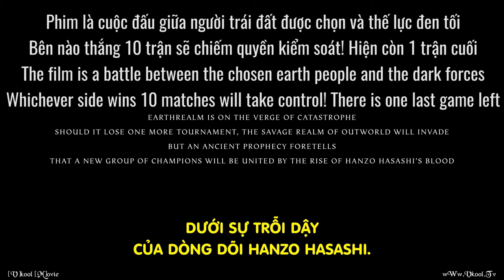Review đánh giá phim Mortal Kombat 2021 xem hay không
Sau bài review về phim Godzilla vs Kong được nhiều bạn quan tâm, nay mình làm tiếp mục review phim cũng hot không kém là Mortal Kombat. Dòng phim chiến đấu rất nổi tiếng qua trò chơi, phim ảnh từ thời xưa tới giờ. Ai ghiền series chiến đấu đối kháng thì không thể bỏ qua phim này đâu nhé. Cả nhà nhớ theo dõi nhé!